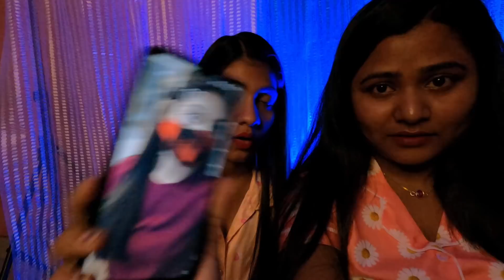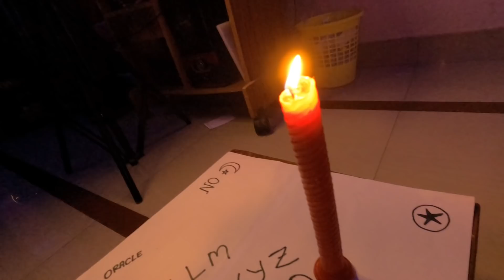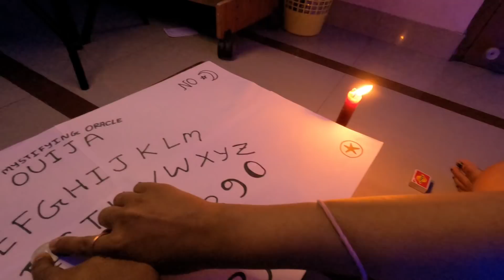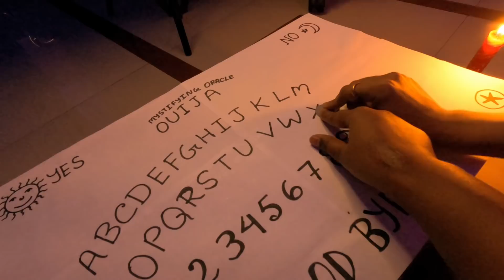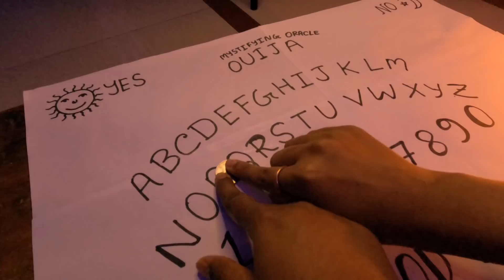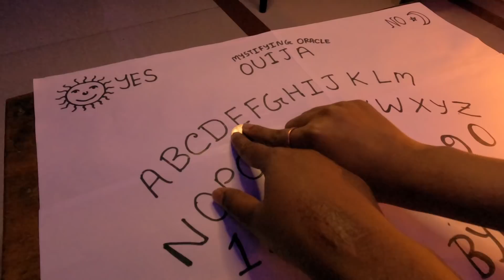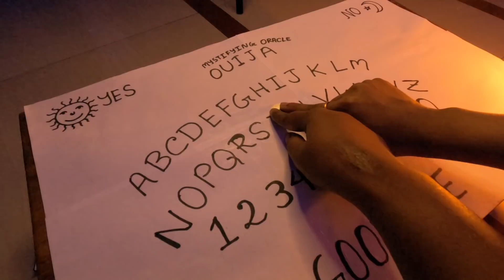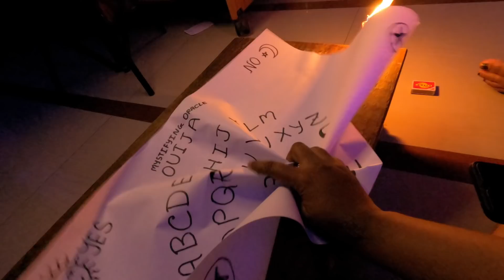We Played Ouija board Game At 3am | GONE WRONG😳 | ria | Pankhuri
Abhi jaane apne saare sawaloon ke jawaab

🌸COPYRIGHT: Everything you see on my video was created by me  (RIA SARKAR/BongStyleBeauty)

📌Mujhse baat karni hai?? to aa jao

RIA
XOXO,...